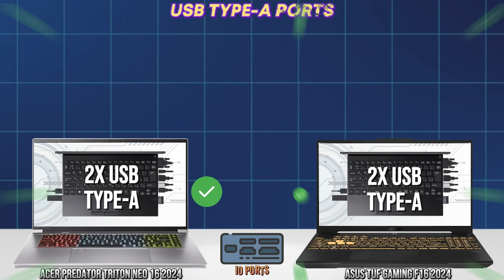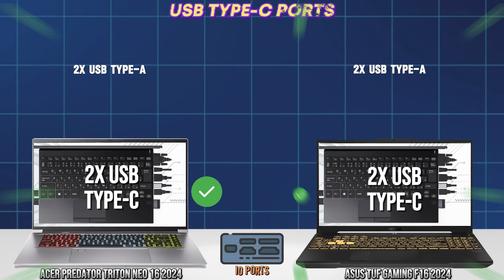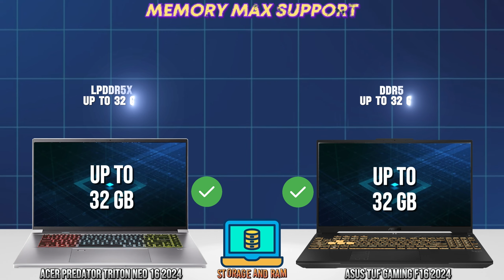Acer Predator Triton Neo 16 2024 vs Asus Tuf Gaming F16 2024 | Budget Gaming for You | Tech compare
Acer Predator Triton Neo 16 2024 vs Asus Tuf Gaming F16 2024
These are the Best Gaming Laptops from a respected Manufacturer

Tech Compare of ACER and ASUS Gaming Laptop

Which should you buy, the Acer Predator Triton Neo 16 2024 vs Asus Tuf Gaming F16 2024 Version? In this video, we compare and contrast these two gaming laptops so you can make the best decision for your needs.
Both of these laptops are great for gaming, but some key differences exist.

𝗡𝗼𝘁𝗲: 𝗔𝗹𝗹 𝗼𝗳 𝘁𝗵𝗲 𝗦𝗽𝗲𝗰𝘀 𝗼𝗳 𝗟𝗮𝗽𝘁𝗼𝗽 𝗼𝗻 𝘁𝗵𝗶𝘀 𝗩𝗶𝗱𝗲𝗼 𝗶𝘀 𝗕𝗮𝘀𝗲 𝗼𝗻 𝘁𝗵𝗲 𝗥𝗲𝘀𝗽𝗲𝗰𝘁𝗶𝘃𝗲 𝗠𝗮𝗻𝘂𝗳𝗮𝗰𝘁𝘂𝗿𝗲𝗿 𝗶𝗳 𝘆𝗼𝘂 𝗵𝗮𝘃𝗲 𝘀𝗼𝗺𝗲 𝗾𝘂𝗲𝘀𝘁𝗶𝗼𝗻 𝘆𝗼𝘂 𝗰𝗮𝗻 𝗴𝗼𝗼𝗴𝗹𝗲 𝘁𝗵𝗲 𝘀𝗽𝗲𝗰𝘀 𝗼𝗿 𝗴𝗼𝘁 𝘁𝗼 𝘁𝗵𝗲 𝗼𝗳𝗳𝗶𝗰𝗶𝗮𝗹 𝘄𝗲𝗯𝘀𝗶𝘁𝗲 𝗼𝗳 𝘁𝗵𝗲 𝗟𝗮𝗽𝘁𝗼𝗽 𝗠𝗮𝗻𝘂𝗳𝗮𝗰𝘁𝘂𝗿𝗲𝗿 𝘁𝗵𝗮𝗻𝗸 𝘆𝗼𝘂 𝗮𝗻𝗱 𝗞𝗲𝗲𝗽 𝗦𝗮𝗳𝗲.